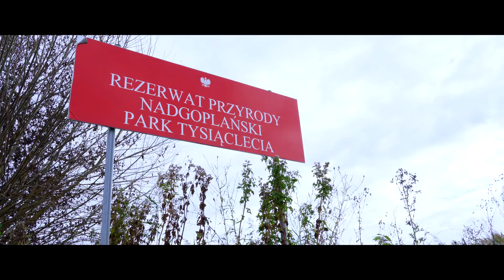Magiczna kraina nad Gopłem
Film przedstawia piękno i magię krajobrazu nadgoplańskiego.